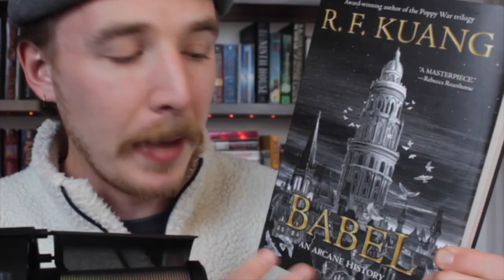I can't stop buying books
send help.